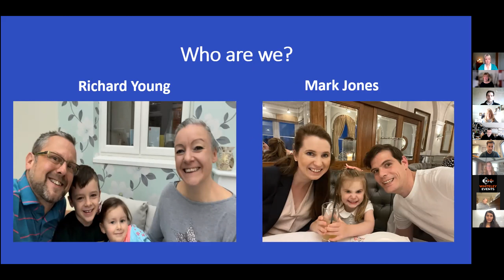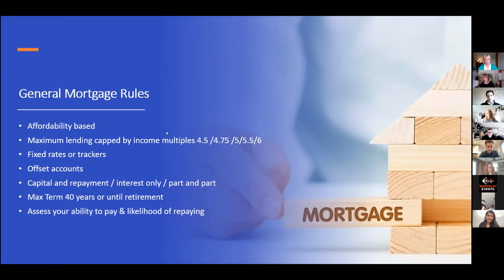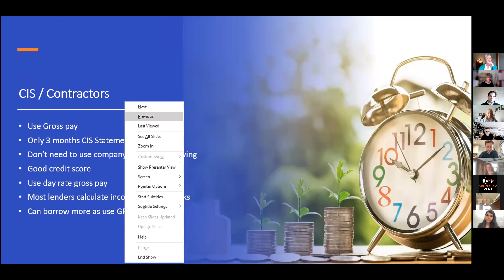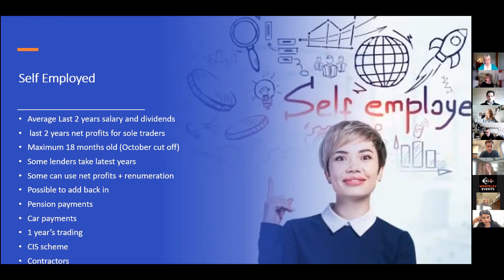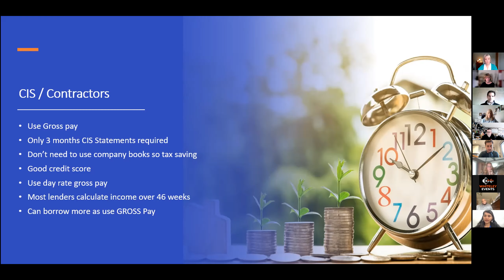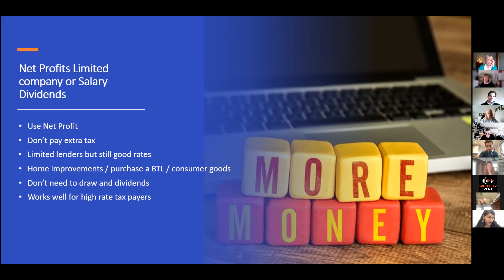Mark Jones:Jones & Young Mortgage Advisers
Mark Jones from Jones & Young Mortgage advisers...

helping self employed people to get a mortgage Mark understands the frustrations you go through. Mark will explain how lenders view the different types of ways we get paid and how they calculate your income based on your company set up.